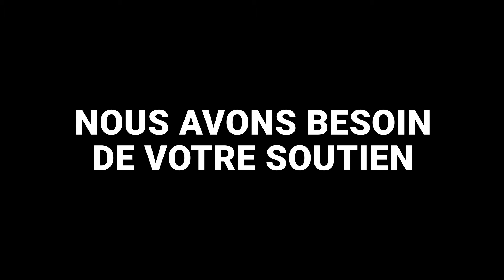ASSOCIATION FOLNUI - WEMAKEIT